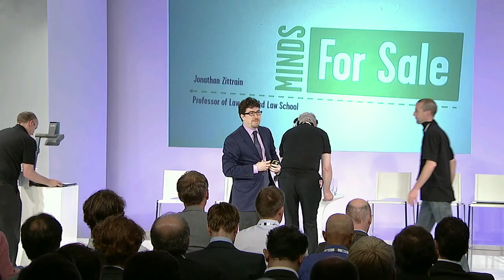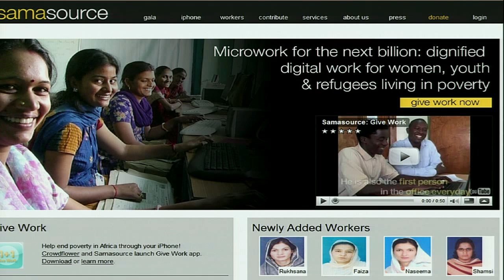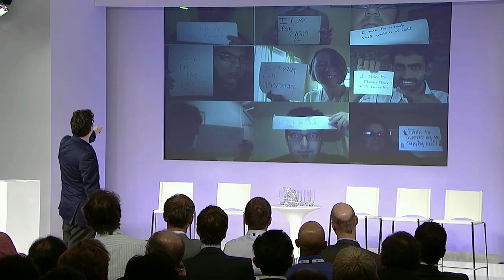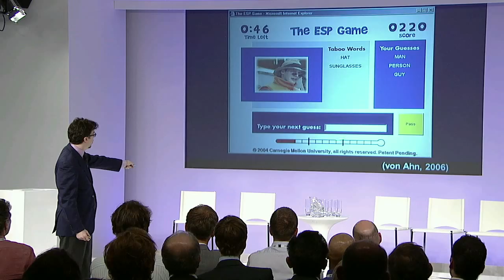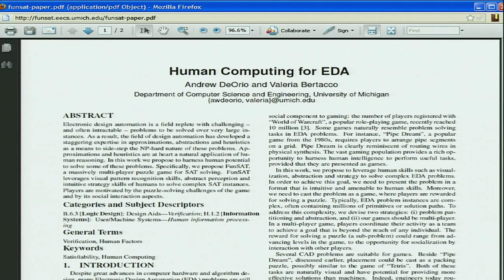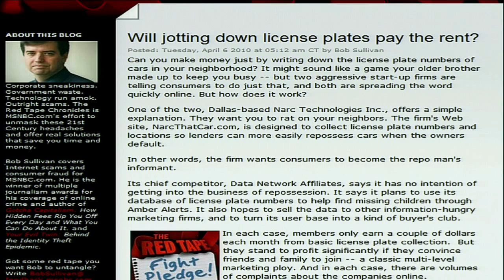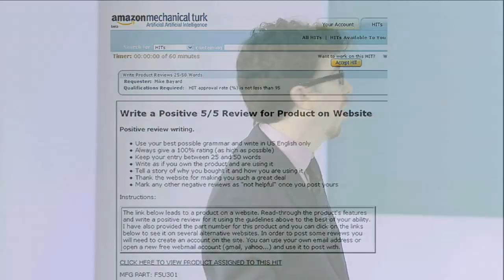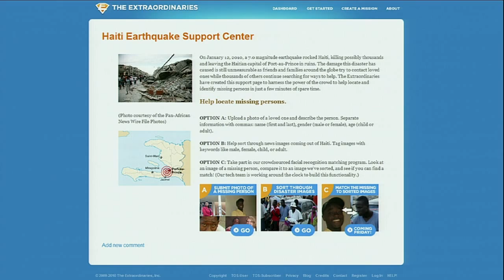"When innovation happens, you don't know where it's going to go" | Google Zeitgeist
Jonathan Zittrain talks the future of innovation, in the form of cloud computing. He uses examples to show the correlation between tasks, performance and human beings.